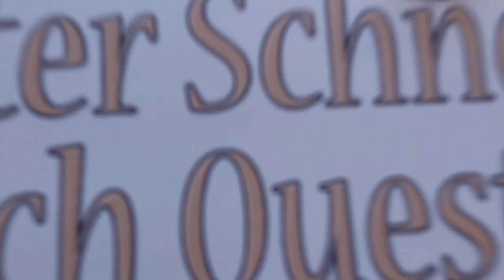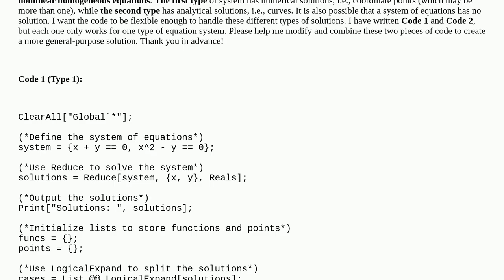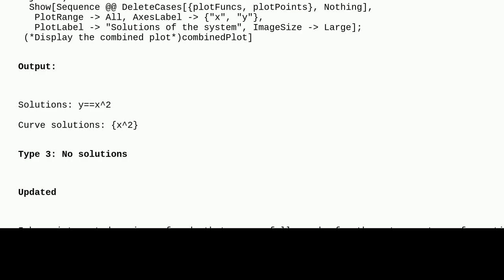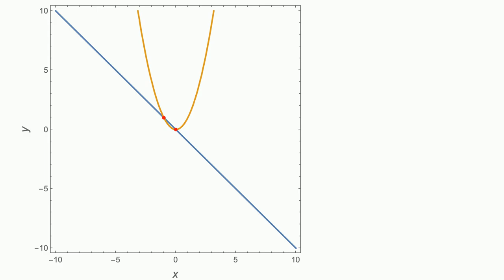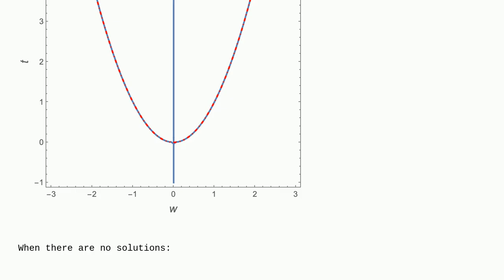Mathematica: How to identify the type of solutions for the system of two-variable nonlinear homog...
How to identify the type of solutions for the system of two-variable nonlinear homogeneous equations and make the corresponding output?

A special thanks goes out to the community

  equation-solving differential-equations plotting